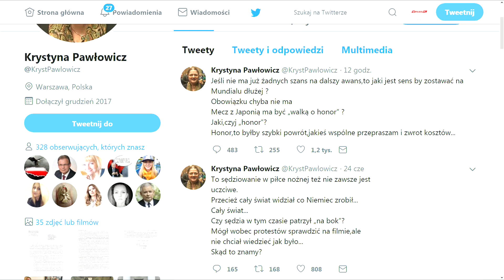Krystyna Pawłowicz: Pan Nawałka nie powinien podawać się do dymisji